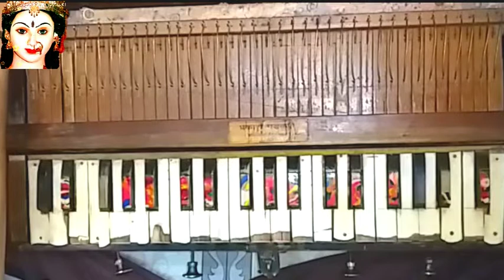Navratra Nav Din maae Harmonium.piano tutorial.नवरात्र नव दिन माई Harmonium Lesson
आप हमे Instagram ,जरूर फॉलो करे, सभी updates इसी में मिलेगी।

हैं।

यह Youtube चेनल सभी संगीत प्रेमियो, सभी संगीत सीखने वालो को समर्पित हैं।
इस channel को बनाने का मुख्य उद्देश्य लोगो को संगीत की शिक्षा देना हैं।

By Atul Jaiswal

previous Lesson

Harmony Music also provide -
How to learn Harnonioum and piano
How To play easy Harnonioum and piano
How to easyvplay Harnonioum
Easy Harnonioum Piano lesson

नवरात्र नव दिन माए Harmonium leason in Hindi
piano Tutorial
piano lesson
Bhajan lesson
bhajan tutorials
navratra nav din maae piano lesson
how to sing Navratra nav din maae

नवरात्र नव दिन माई दशम दिन विदाईविसर्जन माँ चली
विसर्जन माँ चली विसर्जन माँ चली

आँगन डगर घर सूना अधीर भये नैन निरास हुए हर गली
नवरात्र नव दिन माईदशम दिन विदाई विसर्जन माँ चली

भूल ना सकूँगा वो मन की,सजग सुहानी वो घडी
मोह माया ममता से जुडी थी तेरे लगन की हर कड़ी

सपनो की वो डोर टूटी, माँ बेटे से रूठी, मुरझाई मन की काली

नवरात्र नव दिन माई दशम दिन विदाई
विसर्जन माँ चली

चौदह भवन की महारानी पाती थी आयी ख़ुशी लिए
जल उठे शुभम अंधरे पथ में सटी के सात के कई दिए
गरबा डांडिया नाच गाना जगराते का तराना
हर एक रैना भली

नवरात्र नव दिन माई दशम दिन विदाई विसर्जन माँ चली